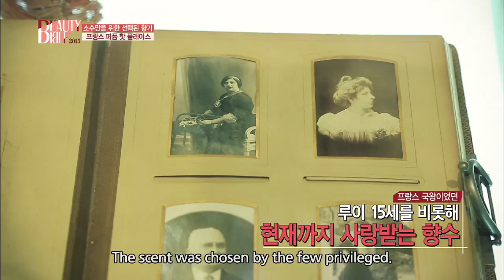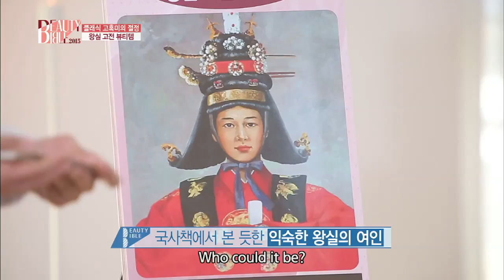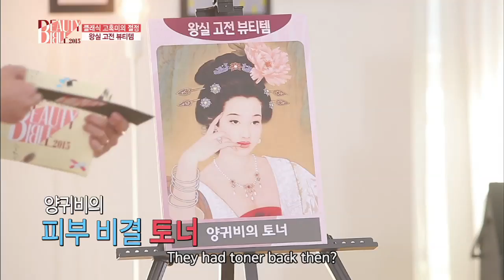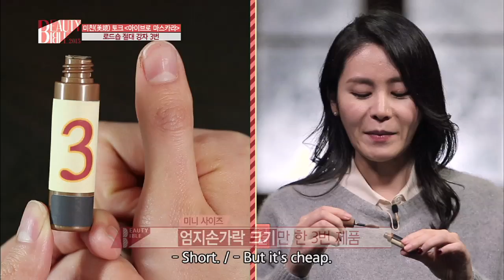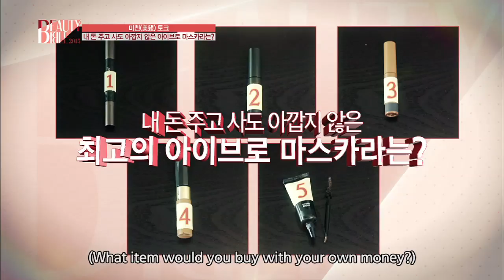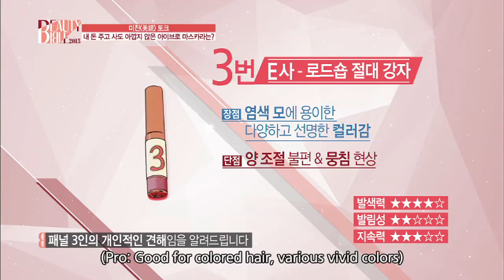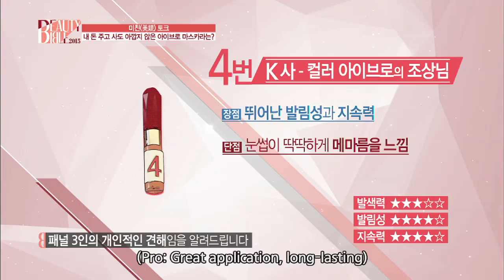Beauty Bible 2015 F/W | 뷰티 바이블 2015 F/W - Ep.13 (2016.01.01)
- Ep.13: Royal family secret beauty - Royal hot place - Royal classic beauty item / Beauty UP - Royal wedding makeup / Beauty-Crazy Talk - Eyebrow mascara